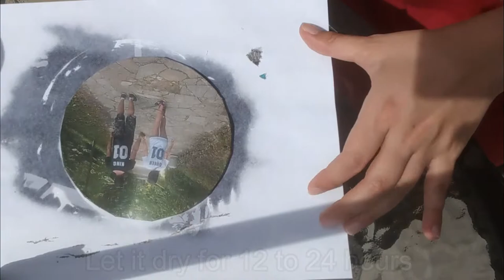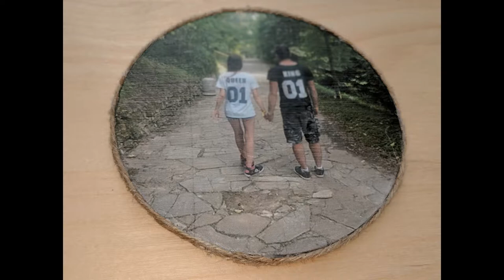Transfer Picture to a CD - Personalized coaster - DIY project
Hi everyone!

Today I'm showing you how to create a personalized coaster. We will be transfering a picture to a CD. This DIY project could be great to reuse your old CDs and create an original gift.

Never let go of your dreams!